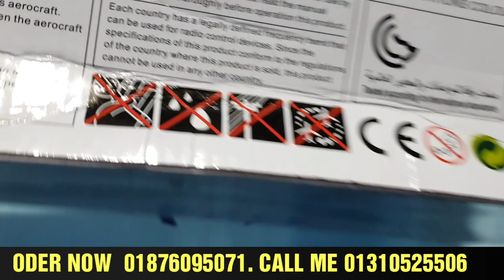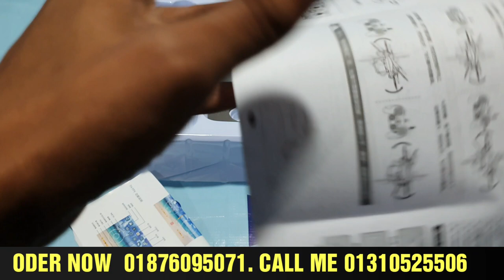নভেম্বর মাসের সেরা অফার তাড়াতাড়ি জানুন 4K camera Drone Canon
বন্ধুরা আপনারা আমাদের এখানে যে কোন ধরনের professional 4K camera Drone water Pricপ্রোডাক্ট কিনতে হবে না একেবারে কম টাকায়